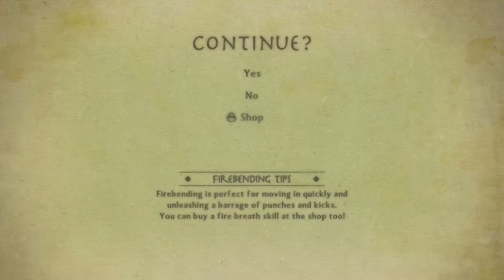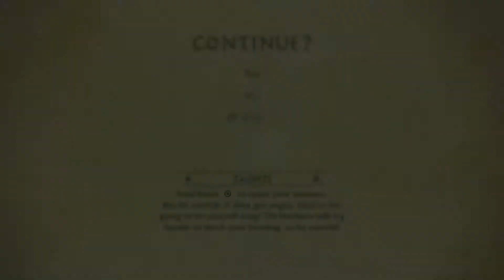🌊 THE LEGEND OF KORRA // #003 // Let's Play [Deutsch]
🎮 MEIN CONTROLLER:
Speedlink Torid Amazon Edition